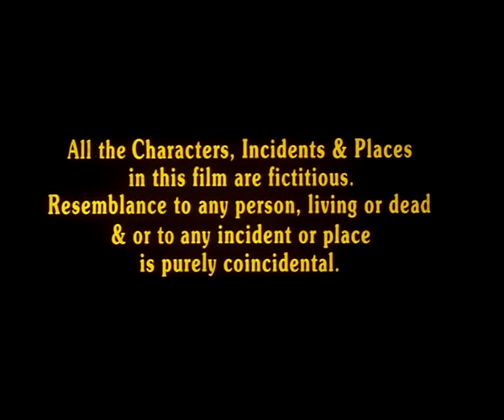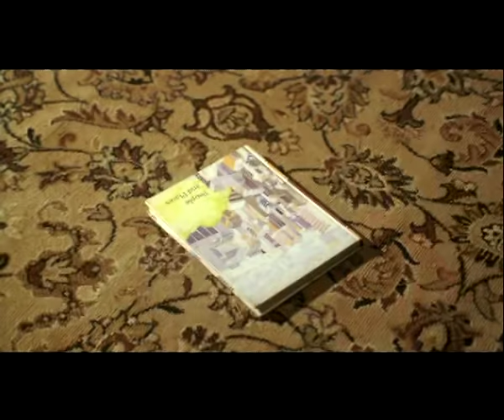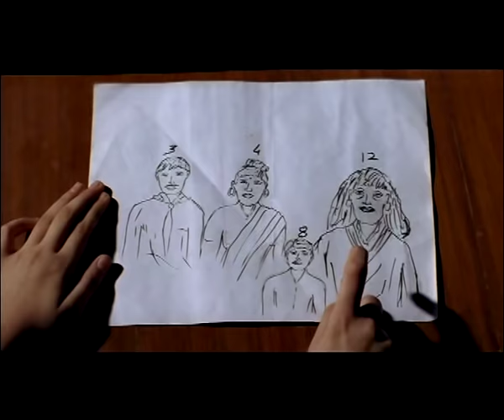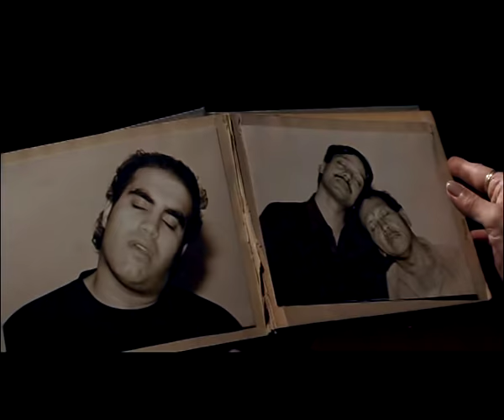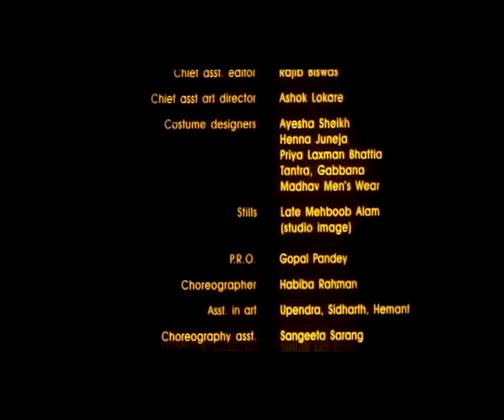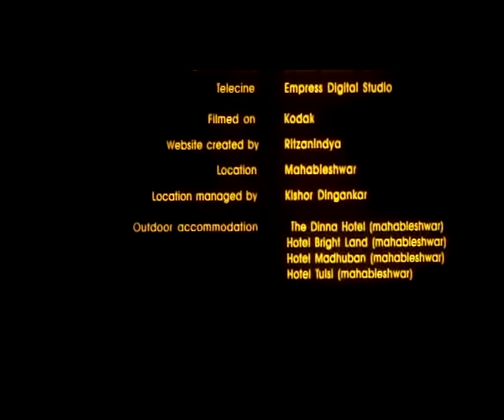Hum Kaun Hai | Full Hindi Film | Amitabh Bacchan , Dimpal Kapadia |Hindi Movies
Digital Partner : INN Network
Company : Shivoham Entertainment Pvt Ltd.